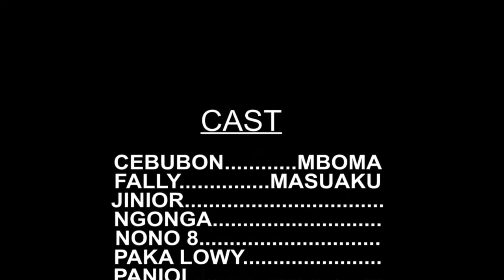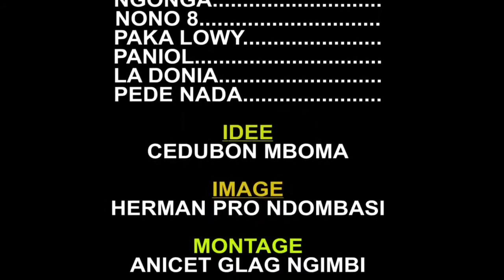NOUVEAU GAG: PAPA ALELI MBONGO AVEC PAKA LOWI, PAPA MASWAKU, LA DONA, NGONGA,CEDUBON etc...